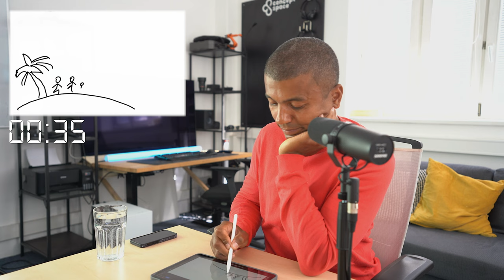Jak se mění televize a zpravodajství? - Rey Koranteng - Czech Metaverse Podcast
🎁 Pokud vás rozhovor bavil a chcete se dozvědět víc, tak na Patreonu najdete bonusové materiály a další výhody. Můžete tak zároveň podpořit naší tvorbu.

🎙️ Host:
Reynolds „Rey“ Koranteng (* 2. srpna 1974, Praha) je český televizní moderátor.
Po ukončení střední školy se začal věnovat meteorologii. Od roku 1994 působí na TV Nova, nejprve jako moderátor počasí. Od roku 1999, poté, co se generální ředitel televize Vladimír Železný rozešel se servisní organizací CME a Nova začala vysílat z Barrandova, moderuje hlavní zpravodajský pořad této televizní stanice Televizní noviny. Vystudoval obor Politologie a mezinárodní vztahy na vysoké škole CEVRO Institut.
K jeho zálibám patří šachy a létání na kluzácích.

Podcast, který kouká do budoucnosti. Témata, která nám dříve či později změní život, probíráme nejen s odborníky na Metaverse, Krypto, NFT, ale také s lidmi zcela mimo obor. Celebrity, sportovci, umělci, podnikatelé, jak oni vnímají zrychlující se svět technologií, virtuální reality a digitálního obsahu? To se dozvíte každou neděli v novém dílu.

💙 NFT Projects s.r.o.:

Chceme šířit povědomí o fenoménu NFT:
Stejně jako mnoho vizionářů, firem, umělců a podnikatelů, vidíme v této technologii budoucnost. A poměrně blízkou. Chceme široké veřejnosti ukázat, že NFT nejsou jen šíleně drahé obrázky, ale že je to stavební kámen nového Metaverse světa. Proto na sociálních sítích informujeme o zahraničních trendech a sledujeme místní projekty, kterým dáváme prostor na našich platformách.

Vytváříme vlastní projekty:
Hlavní náplní naší práce jsou samotné NFT projekty. Spolu s umělci, hudebníky, sportovci, kluby, firmami a mnoha dalšími připravujeme projekty, které ukazují v praxi výhody NFT, jejich utilitu, komunitnost a jedinečnost.

Budujeme komunitu:
Tvoříme Discord server, kde se uživatelé dostanou k whitelistům, airdropům, mintům, presalům, eventům a dalším výhodám ke všem našim projektům a projektům našich partnerů. Navíc se dozví zajímavé informace a mohou se vzdělávat.